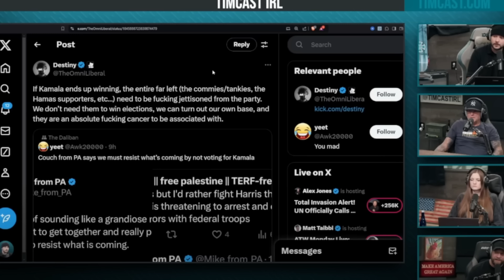Woke Destiny DESTROYED LIVE By Tim Pool For DANGEROUS Comments On Timcast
In this must-watch episode of Timcast, Destiny gets absolutely destroyed live after making a shockingly dumb statement during the discussion. Known for his controversial takes, Destiny’s latest comments are quickly torn apart, leaving him floundering in the face of intense criticism. Tim Pool, as always, holds nothing back, delivering a scathing response that highlights the flaws in Destiny’s logic. The conversation may not be a formal debate, but Tim Pool's pointed commentary makes it clear that Destiny's attempt to defend his position was no match for the hard-hitting truth bombs dropped on Timcast. As the live session continues, Tim Pool and Destiny’s exchange becomes the focal point of the discussion, with Tim Pool leading the charge in dismantling Destiny’s weak argument. The moment underscores just how far Destiny’s woke takes can go off the rails when confronted by reason and common sense. Fans of Timcast will love seeing Tim Pool completely destroy Destiny in this epic commentary, making this video a must-see for anyone who enjoys seeing unfiltered opinions and no-nonsense takedowns